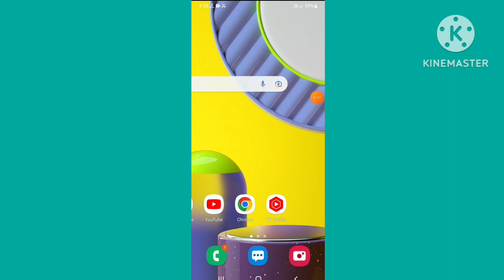Dear customer is now available to take calls meaning in hindi Or ka matlab kya hota hai